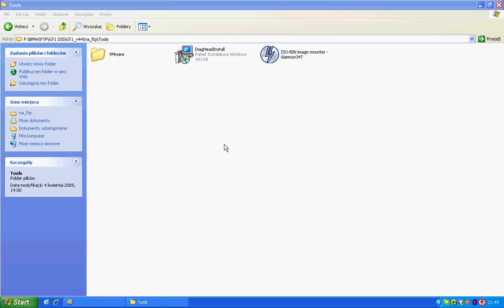9. Diag Head Emulator installation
Film przygotowany przez Nerwusa, krok po kroku instalacja DIS'a